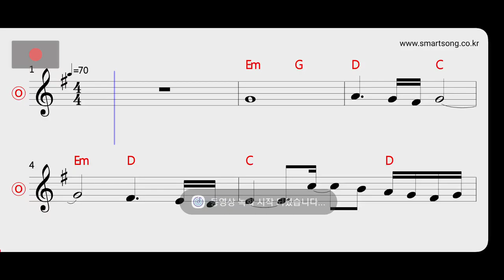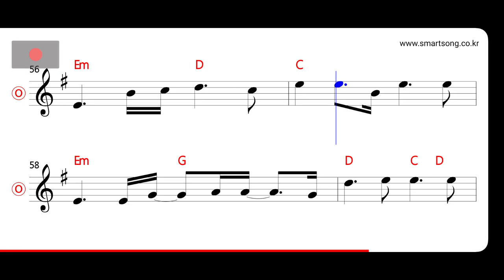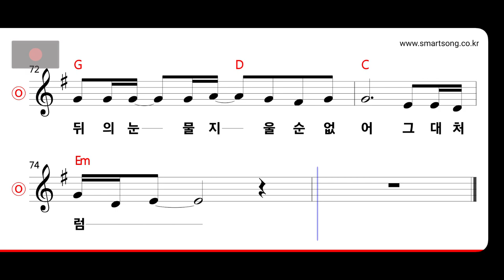와일드로즈 - 그대처럼 MR